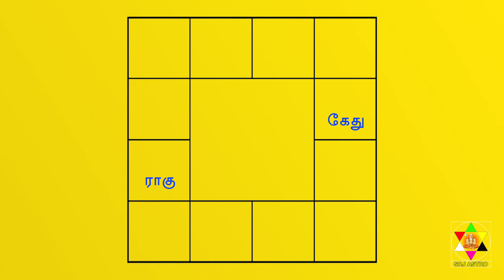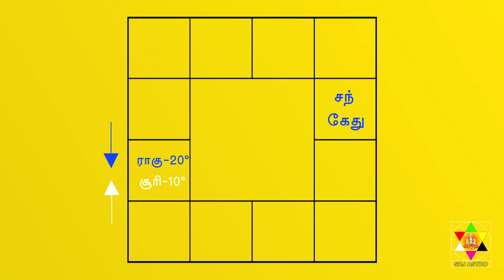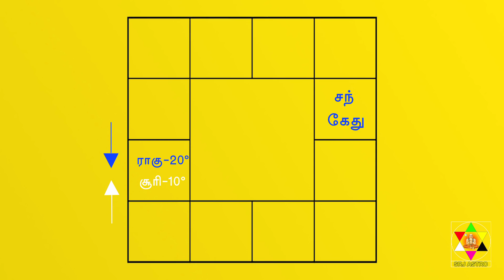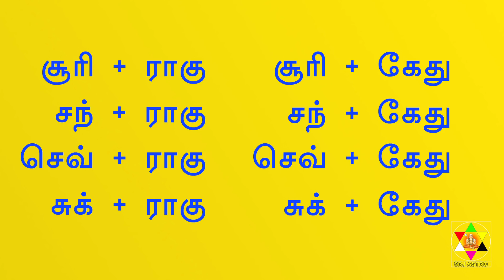A7. ராகு கேதுவுடன் சேர்க்கை பெறும் கிரகம்.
ராகு கேதுவுடன் சேர்க்கை பெறும் கிரகம்.